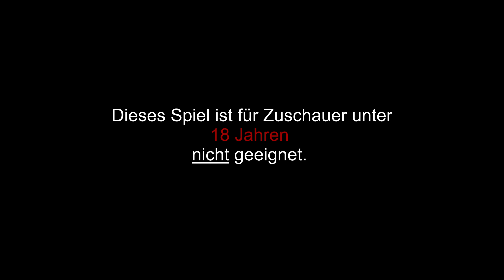Let's play DEAD BY DAYLIGHT - Folge 122 / Memento - Was für'n Schocker [K] [STREAM] (DE|HD)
1. Es tut mir leid falls ich dich einmal beleidigt haben sollte.
2. Oder auch 2 Mal... beleidigt haben sollte. Ich meine das wirklich nicht böse oder gar ernst - ich meine ich kenne dich ja net mal, aber ich bin mir sicher du hast auch das ein oder andere Mal fluchen müssen ;)
3. Tut mir leid das ich dich nicht um Erlaubnis fragen konnte ob ich das veröffentlichen darf, aber hey dir haben jetzt ganz viele Menschen beim spielen zugucken können, wenn du heute einen schlechten Tag hattest macht das aber auch nichts, Hauptsache wir hatten Spaß!
MfG ♥C

Womit nehme ich auf? : OBS Studio

( und / oder )

( und / oder )